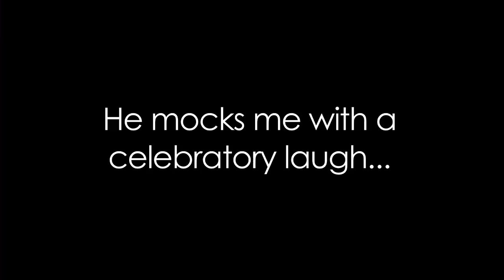Really Random Blurb #12: The Slums of YouTube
While we'd all like to be at the top of the YouTube food chain, unfortunately, the majority of us are stuck in the video slums.  It's crowded, lonely, and views are hard to come by down here.  (It also smells like mildewy feet.  Can't you smell it?  No?  It is just me?)  A lot of us aren't satisfied with staying here forever, though.  We dream of one day moving on up and being roomies with YouTube in a flourishing view-borhood.  There are myriad techniques slum residents employ when trying to escape a life of video oblivion.  What's yours?

Many thanks to Jonny Wong and my wonderful dad!

No thanks to my diabolical bird.